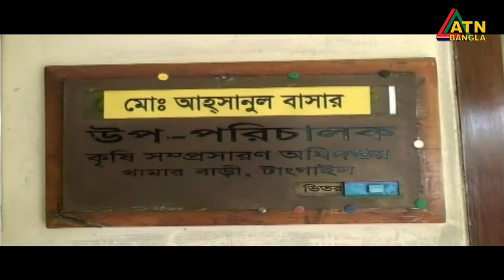বন্যায় এবার টাঙ্গাইলের ১৮ হাজার হেক্টর ফসলি জমি পানিতে তলিয়ে গেছে।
বন্যায় এবার টাঙ্গাইলের ১৮ হাজার হেক্টর ফসলি জমি পানিতে তলিয়ে গেছে। এতে ১০টি উপজেলার এক লাখেরও বেশি কৃষক মারাত্বক ক্ষতির মুখে পড়েছেন। আমন, আউশ, পাট, ভুট্টা, বীজতলা ও শাক-সবজিসহ প্রায় দেড়শ কোটি টাকার ফসল নষ্ট হয়েছে। টাঙ্গাইল থেকে নাসির উদ্দিনের রিপোর্ট জানাচ্ছেন  কেরামত উল্লাহ বিপ্লব।